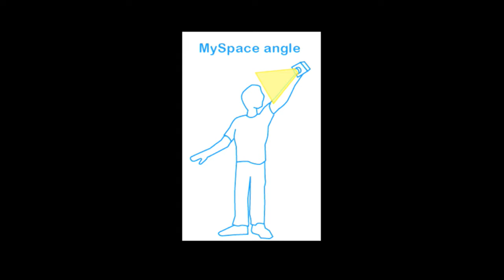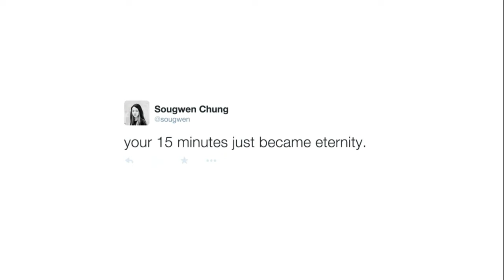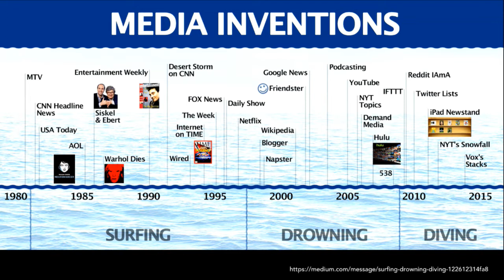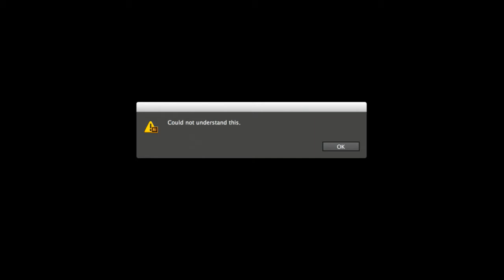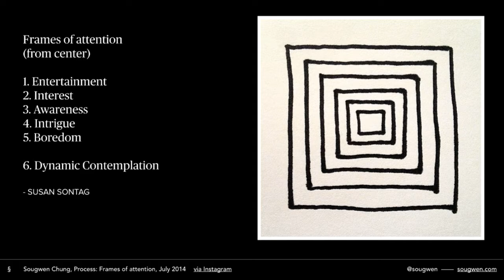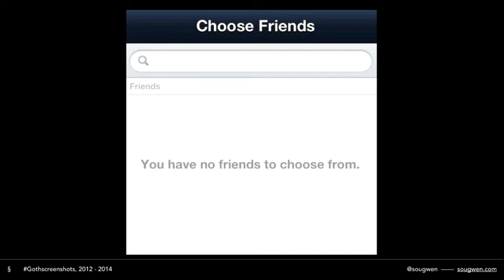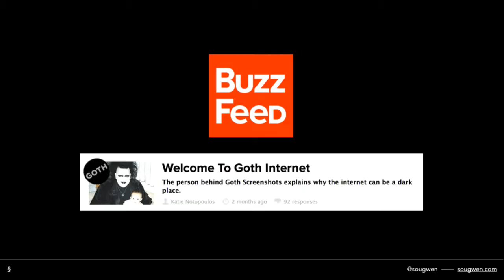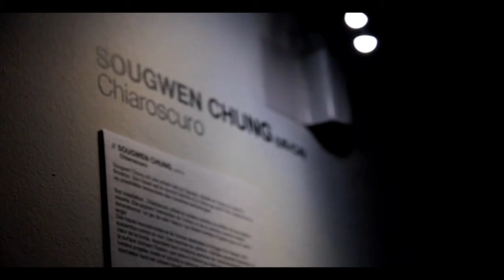Keynote: Sougwen Chung - Internetdagarna 2014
Interdisciplinary art at Waterfront

A Chinese-Canadian based in New York, Sougwen Chung has a BFA in graphic design and a diploma in Interactive Art from Hyper Island in Sweden. Her interdisciplinary process spans drawing, video, animation, 3d, sound and installation.

An internationally exhibited artist, her work has been shown at The Art Directors Club in New York and the Museum of Contemporary Art in Geneva, Switzerland, amongst others.

Her work has been featured in The New Yorker, Dazed and Confused, and Creators Project, and her client list includes Chanel, Jagermeister, Nike, and Ghostly International, along with musicians Tom Waits and Sepalcure.

In your work as an interdisciplinary artist, you explore the transitional edges of art. Your practice encompasses installation, sculpture, hand drawing and performance, in an effort to experimentally challenge ideas about form. Can you tell us more about this approach of yours?

My approach to working with different mediums is a bit like journeying through different virtual realities of process.  I’m of the generation that grew up very screen-influenced, and I have a background in UX design, so there is a tendency to be very cerebral about the design of various tools in different mediums influencing behavior / cognition. Each medium carries a set of rules, each tool has unique properties that influence the output. You could say my process is fueled by a fascination with digital interfaces that translates back into tangible, established art-making tools and practices.

Your Tumblr ”Goth Screenshots” has expanded to include a T-shirt merchandise line. Where did you get the idea to make ordinary interfaces dark and expressive?

“You have no new messages”. “Remember me on this computer”. In some ways these messages are how designers have projected the voice of the machine back towards the user.  The dystopian humor of it comes out when you stare at the screen too long. It’s a strange reliance on dopamine hit of notifications that makes the technology invisible, among other things. But sometimes, inevitably, the prosaic veil of the interaction it is lifted and it can be unsettling, but also kind of funny.

Gothscreenshots is an ongoing series that explores the image of the interface when stripped down of the human element, of the white noise around it. By removing the message or call to action (or inaction) from the context it re-contextualizes it in a way that we interpret as dark and expressive.  It makes the invisible visible, in a way that you’re unable to see in the same way again.

You have a BFA in graphic design and a diploma in Interactive Art from Hyper Island in Sweden. Has your time in Sweden made an impact on your art?

I cherish my time in Sweden. Particularly in the winter, the city of Stockholm was like a illuminated white canvas.  My time in Hyper was stimulating in that it allowed me to observe different models for group learning. The energy of the school was uniquely vibrant as well, like living an encapsulated lifetime in the experimental curriculum. The two aspects, the education and environment,  in tandem were quite memorable.